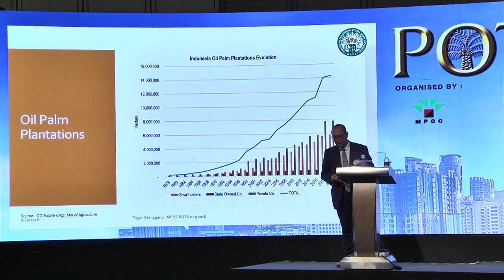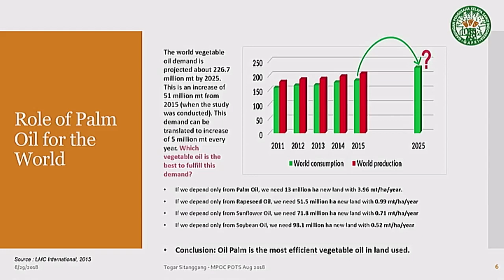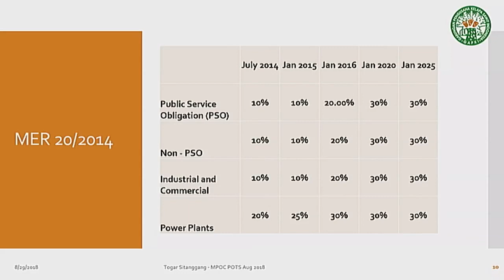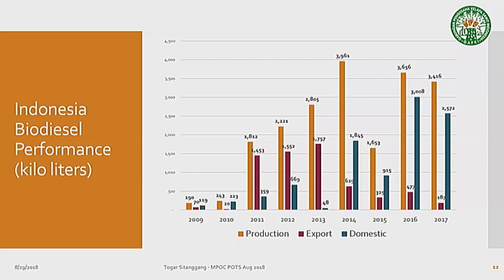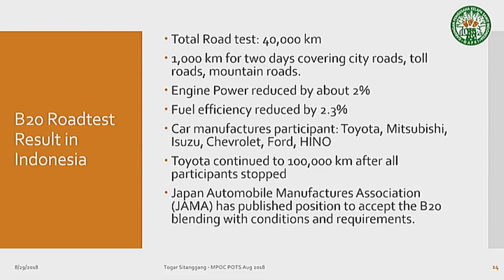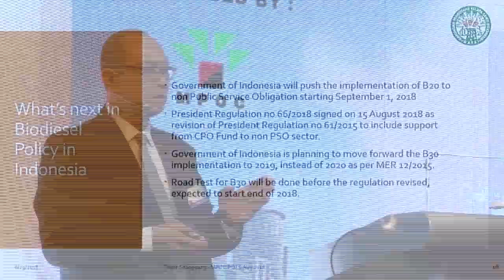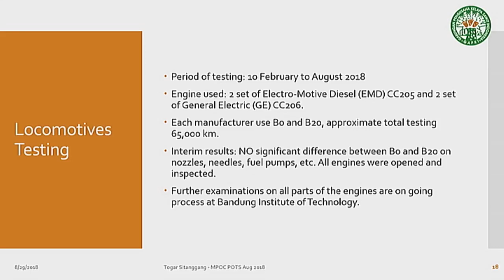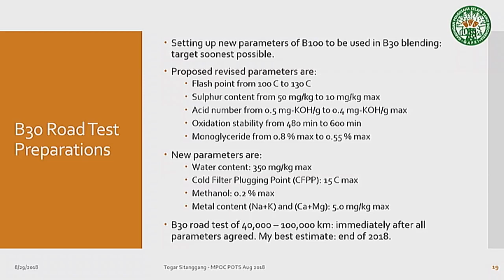POTS KL 2018- Indonesian Biodiesel Prog: Towards Achieving B30 Blending by 2025 -Togar Sitanggang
Palm Oil Trade Fair and Seminar (POTS) Kuala Lumpur 2018 was held in Kuala Lumpur, Malaysia, from 28-29 August 2018.

POTS is mooted to acknowledge the importance of Malaysia as a major palm oil producer and more importantly, a discerning customer of Malaysian palm oil. The event is designed to offer oils and fats players both from within and outside Malaysia a platform to exchange, discuss issues affecting the trade and business networking.

POTS KL enabled the users to receive updates on the latest development on palm oil trade. A team of oils and fats industry experts had presented carefully selected papers to update issues affecting the palm oil trade.

PAPER PRESENTATION
Indonesian Biodiesel Program: Towards Achieving B30 Blending by 2025
Togar Sitanggang , GAPKI